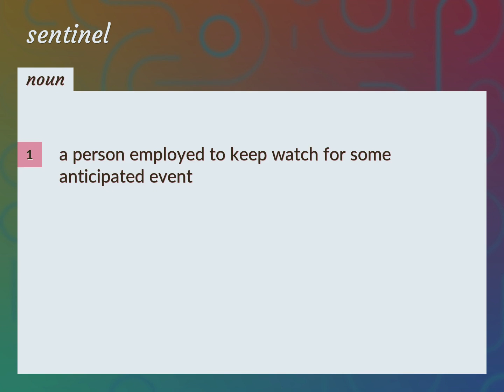Sentinels | meaning of Sentinels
What is SENTINELS meaning?